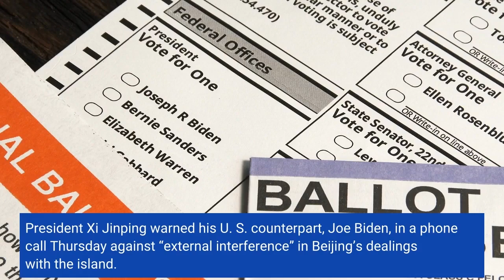China conducts ‘live fire’ military exercise near Taiwan warns Pelosi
China said it was conducting military exercises Saturday off its coast opposite Taiwan after warning Speaker Nancy Pelosi of the U. S. House of Representatives to scrap possible plans to visit the island democracy, which Beijing claims as part of its territory. The ruling Communist Party’s military wing, the People’s Liberation Army, was conducting “live-fire exercises” near the Pingtan islands off Fujian province from 8 a.m. to 9 p.m., the official Xinhua News Agency said. The Maritime Safety Administration warned ships to avoid the area. Such exercises usually involve artillery. The one-sentence announcement gave no indication whether Saturday’s exercise also might include missiles, fighter planes or other weapons. Pelosi, who would be the highest-ranking American elected official to visit Taiwan since 1997, has yet to confirm whether she will go. President Xi Jinping warned his U. S. counterpart, Joe Biden, in a phone call Thursday against “external interference” in Beijing’s dealings with the island. Trending StoriesStory continues below advertisementChina says Taiwan has no right to conduct foreign relations. It sees visits by American officials as encouragement for the island to make its decades-old de facto independence official.1:56Biden’s 5th call with China’s Xi Jinping ranged from human rights to Taiwan: White HouseBiden’s 5th call with China’s Xi Jinping ranged from human rights to Taiwan: White HouseThe Ministry of Defense warned Washington this week not to allow Pelosi, who is Biden’s equal in rank as leader of one of three branches of government, to visit Taiwan. A spokesman said the PLA would take unspecified “strong measures” to stop pro-independence activity. The PLA has flown growing numbers of fighter planes and bombers near Taiwan and has in the past fired missiles into shipping lanes to the island. Taiwan and China split in 1949 after a civil war that ended with a communist victory on the mainland. The two governments say they are one country but disagree over which is entitled to national leadership.